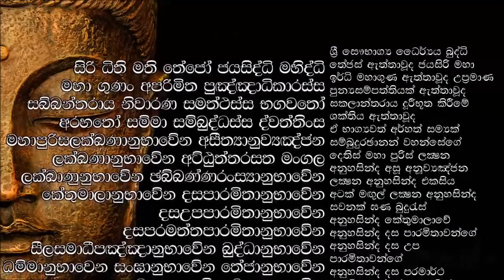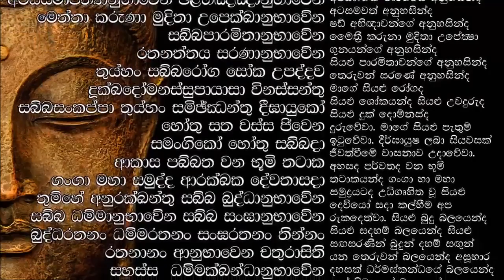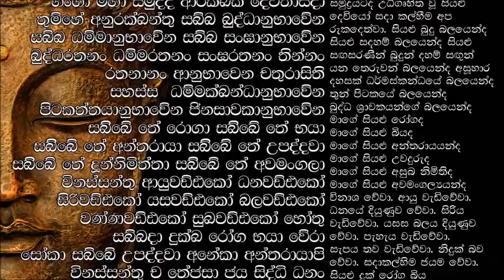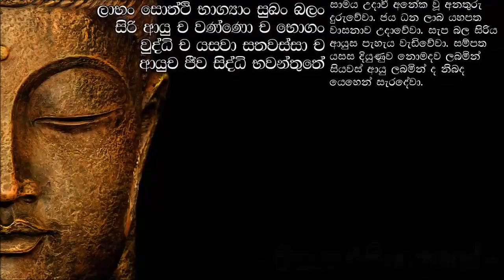ජය පිරිත් දේශනය